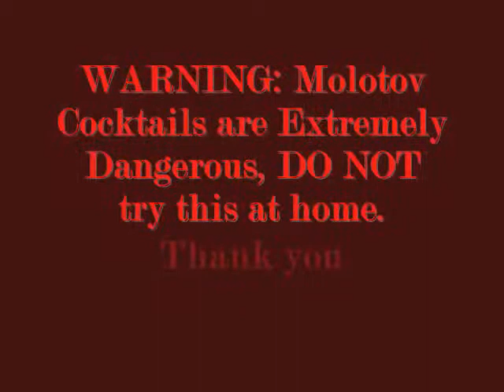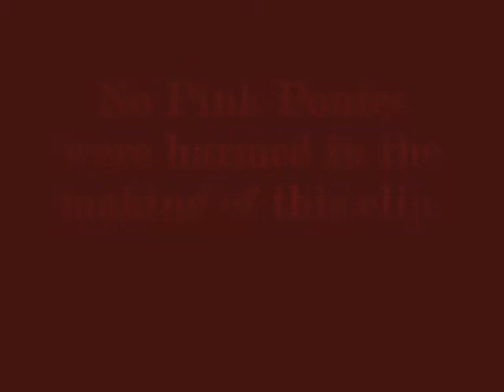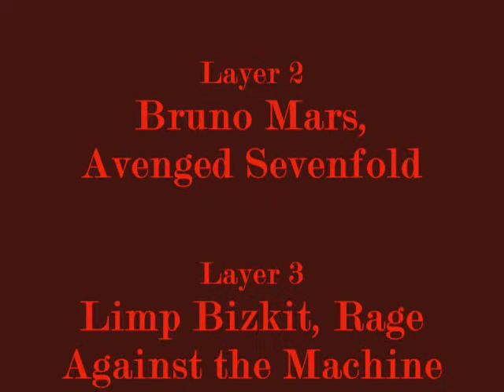The Five Layers of Hell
Layer 1: Perversion
Layer 2: The Unwilling
Layer 3: Vandalism
Layer 4: Animal Cruelty
Layer 5: The Wasting of Earth's Resources